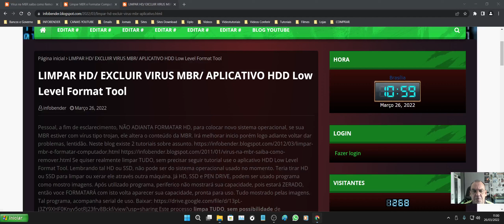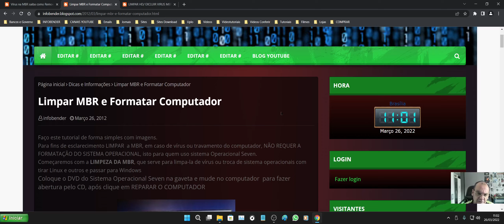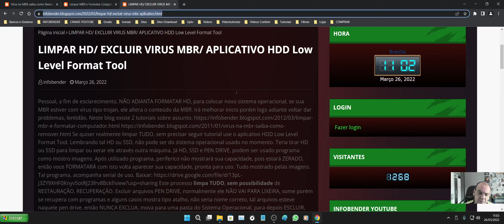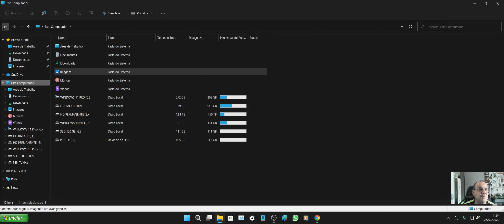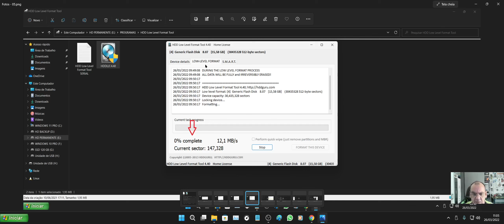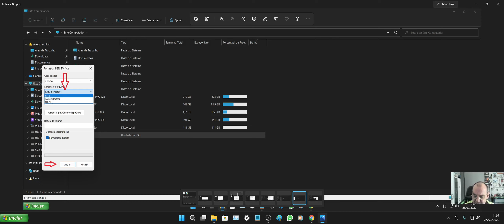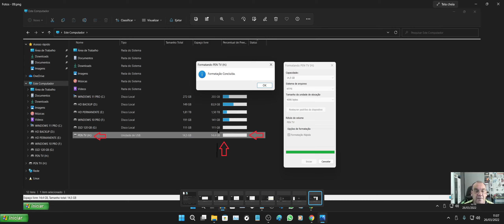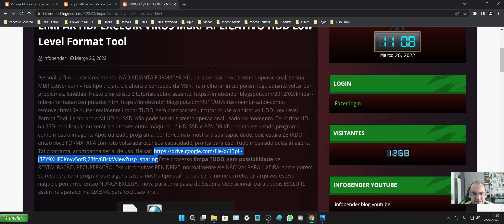LIMPAR HD EXCLUIR VIRUS MBR APLICATIVO HDD Low Level Format Tool